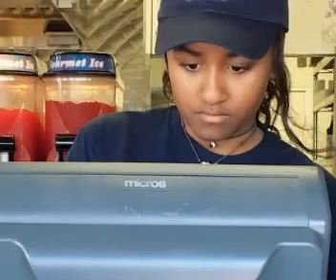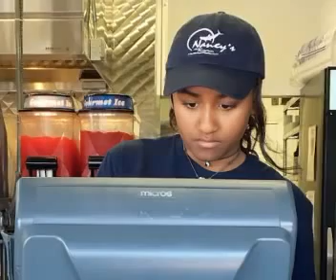sheeko cajiib ah Gabar uu dhalay Obama oo shaqo tagtey,shaqo wa sharafe shaxaada ceeba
Sasha Obama oo ah gabadha uu dhalay Madaxweynaha Mareykanka Barack Obama ayaa ku bedelatay istareexii ay ku qabtay Aqalka Cad inay ka shaqeyso Maqaayad laga cuno cuntada Badda.

Sida ay qoreen Warbaahinta Mareykanka Sasha Obama oo 15 jir ah ayaa la arkay, iyadoo ka shaqeyneysa maqaayad ku taal magaalada Massachusetts xilliga xagaaga

Maqaayadan oo lagu magacaabo Martha’s Vineyard ayaa laga cunaa cuntada badda, waxaana sawir la soo qaaday ay muujinayeen, Sasha oo xiran dharka shaqaalaha, koofiyad buluug iyo funaanad, waxaana ay joogtay qeybta makhalka ama halka lacagta lagu bixiyo.

Waxaa la socday illaa lix ilaalada aqalka cad ee qarsoodiga ah, kuwaasoo hareeraha ka ilaalinaya, saacadihii ay ku howlaneyd shaqadeeda xagaaga.

Sasha waa gabadha ugu yar Madaxweyne Obama, waxaana dad badan layaabeen, shaqada ay ka heysay maqaayada, iyadoo aabaheed uu Madaxweyne yahay, kuna nool Aqalka Cad ee looga arrimiyo Mareykanka, halkaasoo ah meel qof walba uu ku riyooday inuu ku noolaado.

Hooyadeed Marwada Koowaad Michelle Obama ayaa mar ay hadleysay sheegtay inay dooneyso in gabdhaheeda ay nolol caadi ku noolaadaan sida suurta galka u ah.

Dhacdooyinka la diiwaan geliyay ee carruurta waalidiintooda ay caanka yihiin ee goob ka shaqeeya waxaa ka mid ah wiilka uu dhalay ciyaaryahankii hore David Beckham oo lagu magacaabo Brooklyn, kaasoo ka soo shaqeeyay xafiiska nin film-sameeya ahaa oo ku yaala magaalada London.